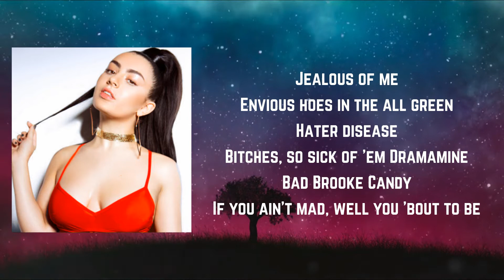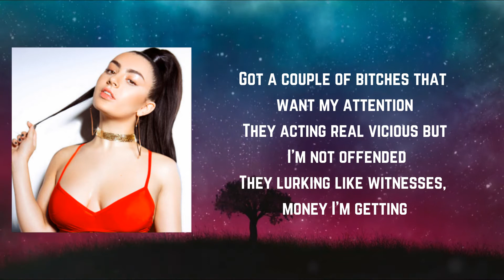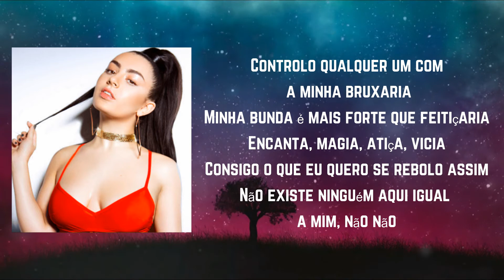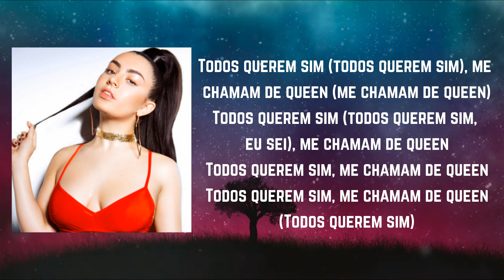Charli XCX - I Got It (feat. Brooke Candy, CupcakKe and Pabllo Vittar) Lyric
Songs: I Got It by Charli XCX  ft  Brooke Candy, CupcakKe, Pabllo Vittar
Album

I Got It Lyrics:

Brooke Candy, fag mob
Charli XCX
Pabllo Vittar
Miss CupcakKe, uh
Big tits, double D's
No silicone and no saline
Jealous of me
Envious hoes in the all-green
Hater disease
Bitches, so sick of 'em, Dramamine
Bad Brooke Candy
If you ain't mad, well you 'bout to be
I got it, I got it, I got it, I got it, I got it, I got it
I got it, I got it, I got it, (got it) yeah (got it)
Ten step, ten keys
Swimmin' pools, goin' real deep
L.A., A.G. (A.G.!)
Studio with the real beats
So raw, sushi
Crashed your daddy's Lamborghini
Charli, baby
Pull up, pull up to the party
I got it, I got it, I got it, yeah
(Miss CupcakKe is on this track
Have you heard her? Have you seen her?)
Got a couple of bitches that want my attention
They actin' real vicious, but I'm not offended
They lurkin' like witnesses, money I'm gettin'
Could drop an ice tray and I still won't be slippin'
(Got) Another check comin' in
(Got) A couple checks I ain't spend
(Got) Fat pockets, need a gym
(I) Made it possible like Kim
Today, I got great times
Square it out like FaceTime
Yellow tape around the body
But not measurin' waistlines (Hoo, hoo, hoo, hoo!)
Zero fucks, the amount (what?)
Zero bucks in your account (you broke!)
So many offers on the table (what?)
A bitch gotta eat on the couch
(Ch-Ch-Ch-Charli...)
(Xis Cê Xis...)
(Brooke Candy...)
(CupcakKe...)
(Pabllo Vittar...)
Controlo qualquer um com a minha bruxaria
Minha bunda é mais forte que feitiçaria
Encanta, magia, atiça, vicia
Consigo o que eu quero se rebolo assim
Não existe ninguém aqui igual a mim, não, não
I got it, I got it, I got it, I got it
I got- yeah
I got it, I got it, I got-